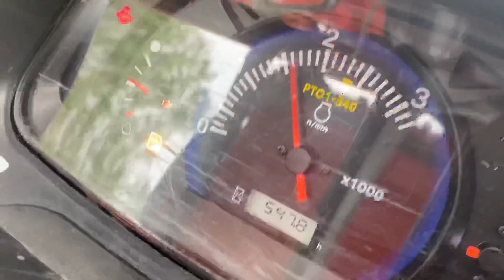Kubota L4018(4WD)พร้อมใบดัน+เครื่องตัดหญ้าLCS สนใจติดต่อ063-4539224,099-4945351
🔻อุปกรณ์ใบดัน+เครื่องตัดหญ้าLCS
🔻รถสวย ใช้งานน้อย 500ชม.เครื่องดี เกียร์ ไฮดรอลิค เพลาหน้า ทำงานปกติ.                                                                                                🔻สนใจติดต่อสอบถาม พูนเสมอแทรคเตอร์ ต.กองดิน อ.แกลง จ.ระยอง. 🔻คลิ้ปวิดีโอ
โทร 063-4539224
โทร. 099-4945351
1521